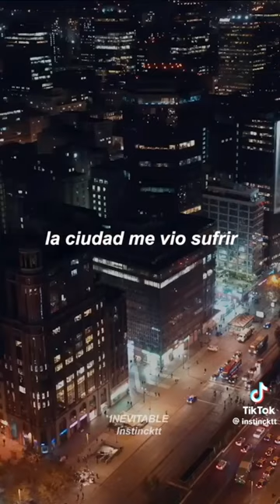10 de marzo de 2024